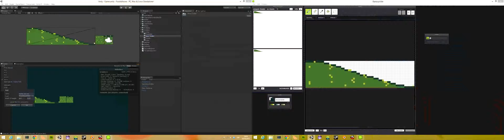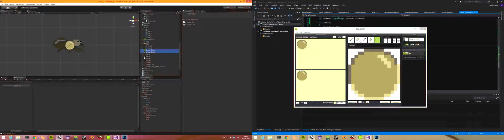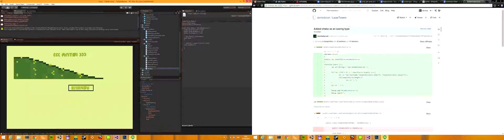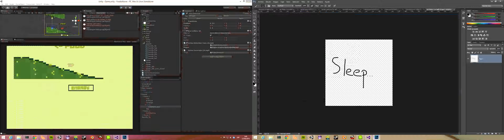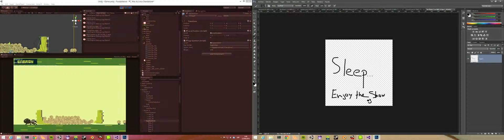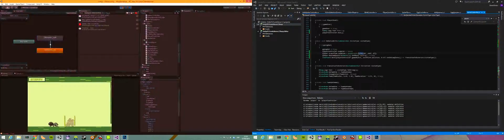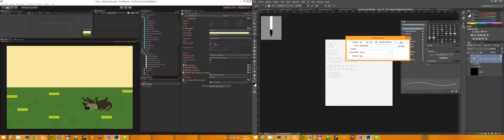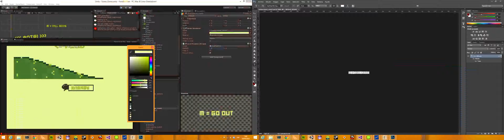Ludum Dare 29 - Time Lapse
Timelapse of the development of my Ludum Dare #29 game:

"Food's Above & Danger Beneath the Surface!"